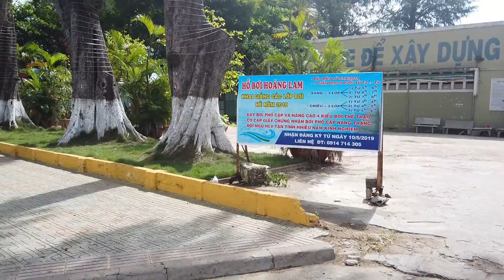Bến Tre ngày nay|Đại lộ Đồng Khởi Bến Tre ngày nay